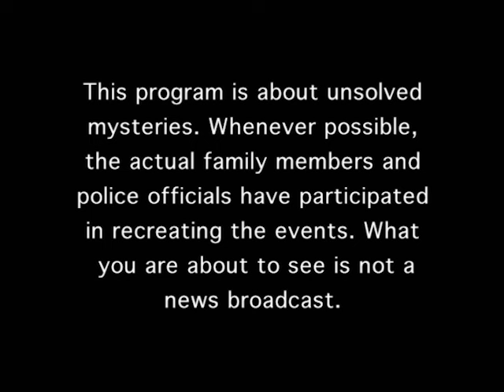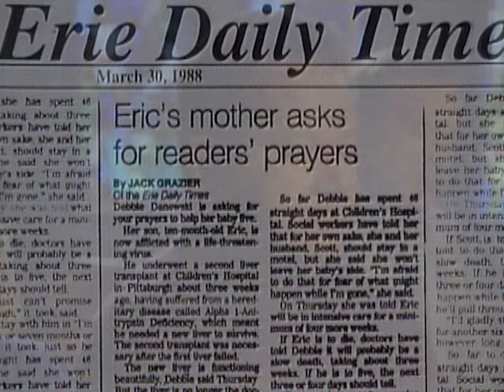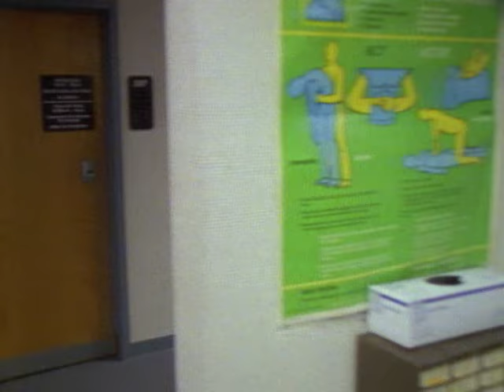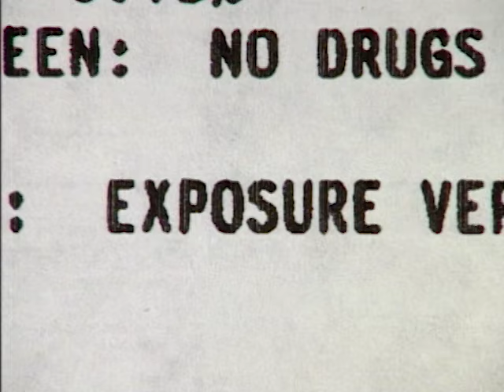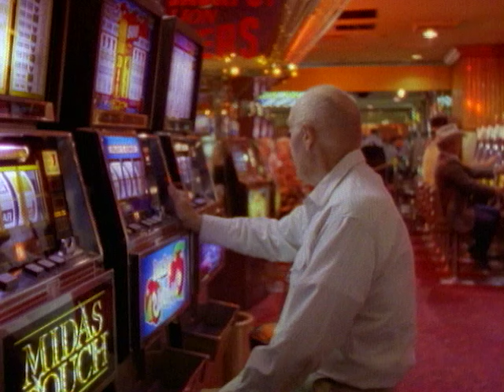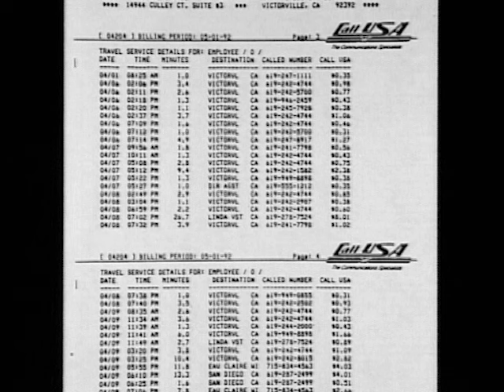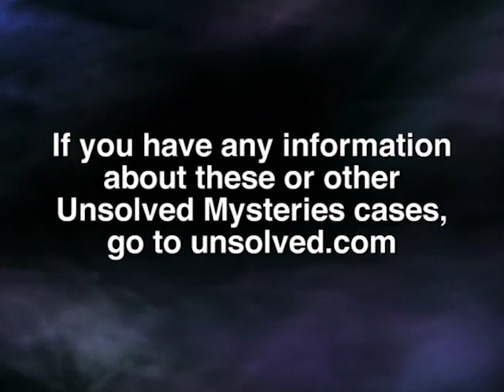Unsolved Mysteries with Robert Stack - Season 7, Episode 18 - Full Episode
This episode includes: Power of Prayer, Dress Up Escape, Dakota's Double Death and Casino Disappearance.